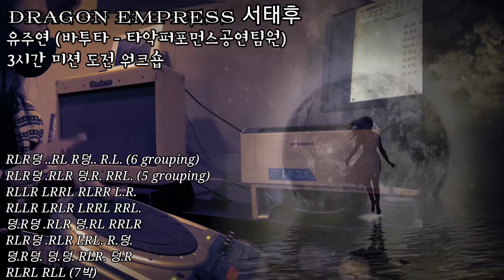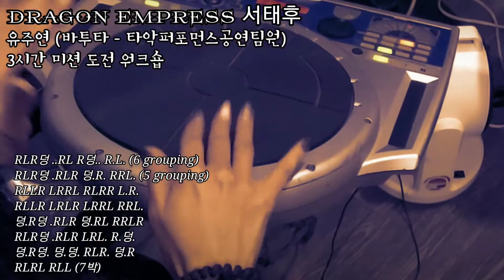모던난타 DRAGON EMPRESS 서태후, 유주연 (바투타 - 타악퍼포먼스공연팀원) ROLAND 일렉퍼커션 3시간 미션 도전 워크숍